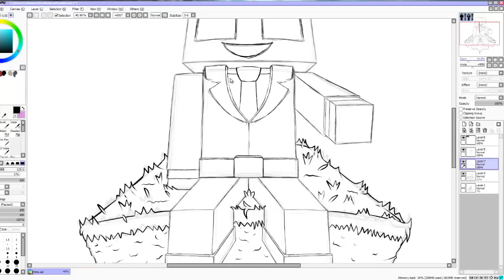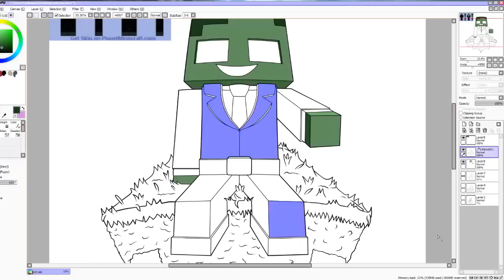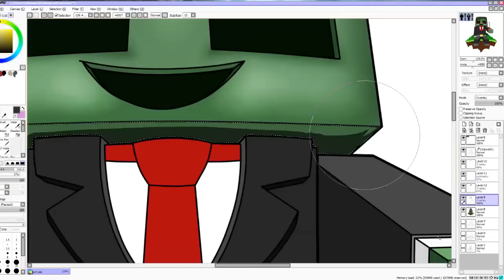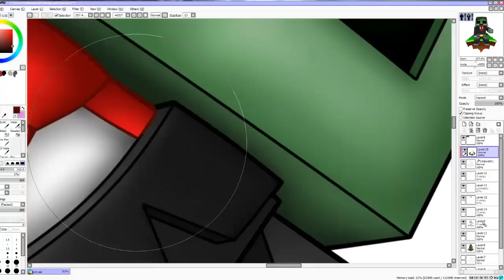TheSyndicateProject speed art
speed art of TheSyndicateProject enjoy :)

software:
paint tool sai
camstudio 8